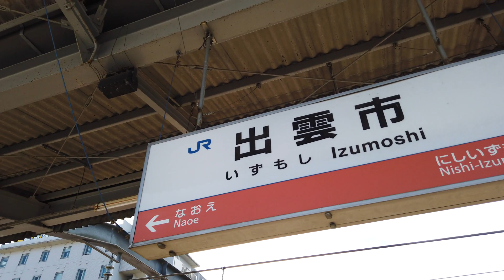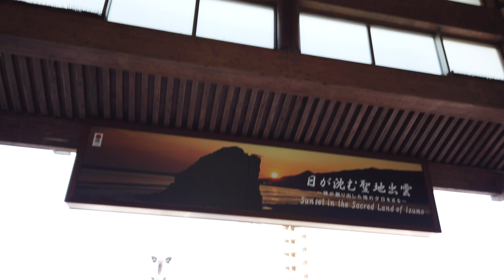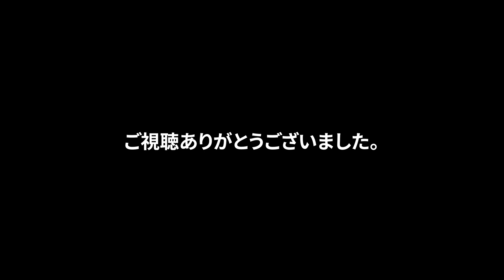[4K] 国鉄時代の振子式の特急「やくも」の車窓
岡山と出雲市の間を運行する、
国鉄時代に製造された振子式の特急「やくも」。
岡山から出雲市の進行方向右側の車窓。

4:25 倉敷駅
13:40 備中高梁駅
15:34 やくも6号
16:16 足立駅、やくも8号
17:51 中海
20:30 松江駅
22:10 宍道湖
26:20 宍道駅
29:00 出雲市駅

[4K 60fps]